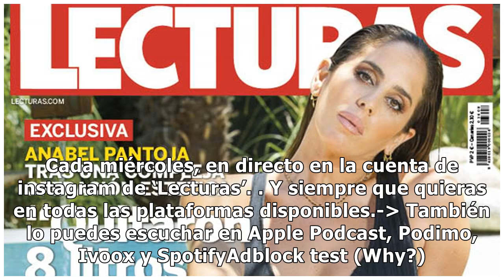A todo corazón, el podcast de Lecturas: del biquinazo de Anabel Pantoja a lo último de Rocío Flores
POR FABOR NO METAM STRAIK MEJOR DEN DISLIKE Y LAS PERSONAS QUE CREAN Y SES DERECHO DE AUTR.
👍 ¡gracias por mirar! no te olvides de gustar y compartir el video! no se olvide de suscribirse!OR DIGANME EN LOS COMENTARIOS PARA PONER EL LINK DE SUS CANALES SELOS SUPLICO GRASIAS.